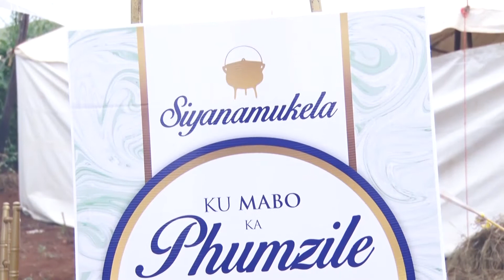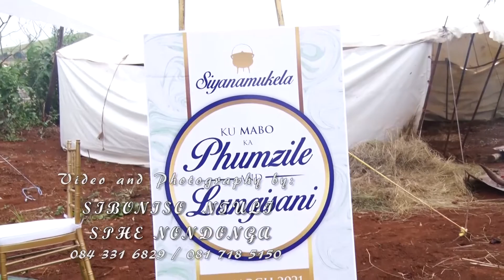TRADITIONAL WEDDING (ISIGCAWU)[0843316829]‎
VIDEO and PHOTOGRAPHY BY NTULI MEDIA.
EDITED BY SIBONISO NTULI. 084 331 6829/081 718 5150